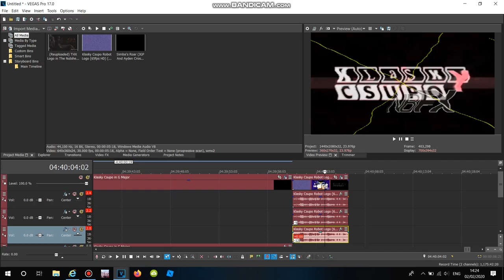How to Make X Axis